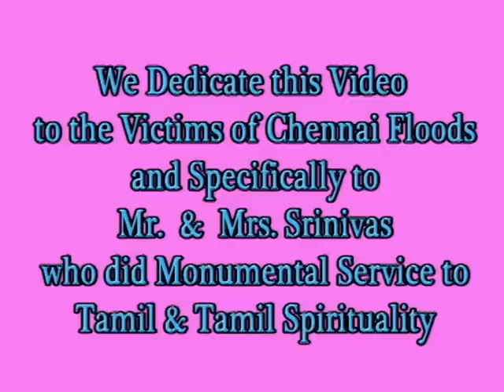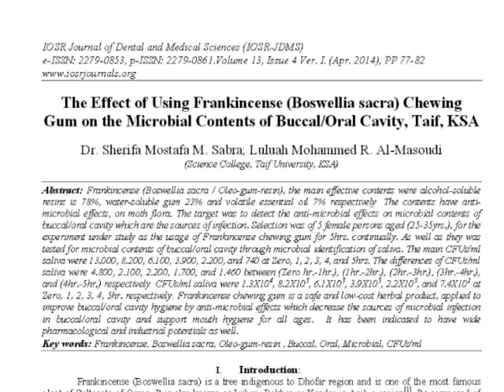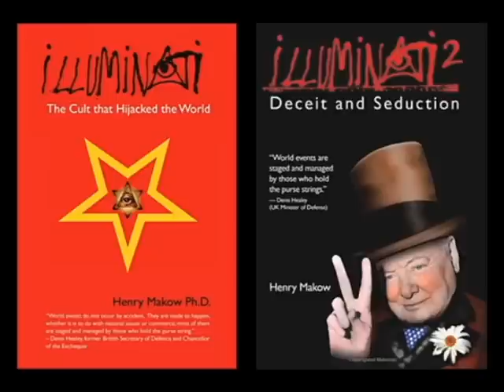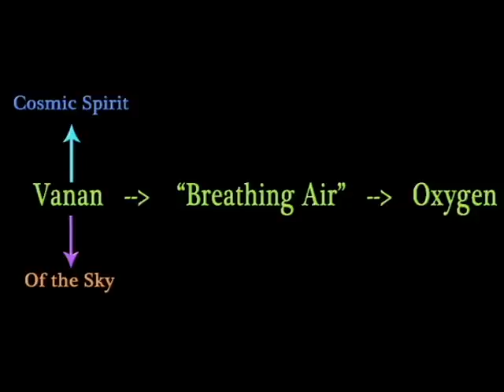Amazing Science Behind Arathi in Temple Worship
Apart from Spiritual, Psychological effect of Arathi in Temple Worship, this video reports the cleansing role of Arathi, Camphor, Incense & Frankincense in crowded Temple environment.
This video was urgently made as a tribute to the memory of Mr. & Mrs. Srinivas who contributed monumentally for Tamil language & Spirituality.
Chennai Floods claimed their lives!
May their Anma rest in peace. Long live their memory!